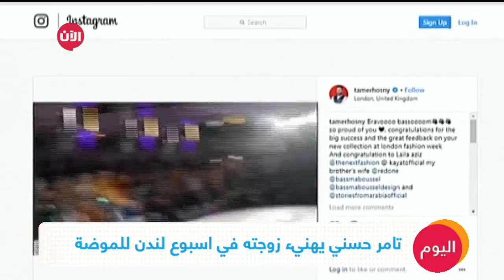تامر حسني يهنيء زوجته على نجاحها في اسبوع لندن للموضة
شاهد آيضا:
قيادي بعثي يفضح تاريخ آل الأسد!؟
في اطار المواضيع التي لاقت رواجا على مواقع_التواصل الاجتماعي ميديا في الساعات الماضية هنأ النجم المصري، تامر_حسني، زوجته المغربية، بسمة بوسيل، على نجاحها وتألقها أثناء مشاركتها بمجموعة أزياء من تصميمها في أسبوع الموضة بـ لندن.

ونشر تامر حسني جزء من عرض الأزياء عبر حسابه الشخصي على موقع الصور و الفيديوهات "إنستغرام"، معلقا: "برافو بسوم.. أنا فخور بيكي.. مبروك على النجاح الكبير.. ودود الأفعال العظيمة على المجموعة الجديدة في لندن".